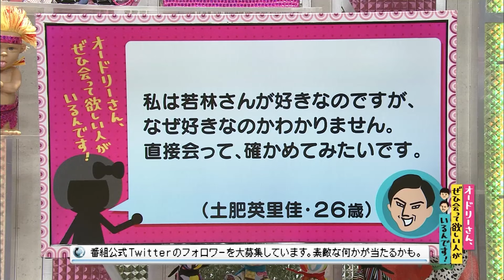若林が好きだが理由がわからない(オードリーさん、ぜひ会って欲しい人がいるんです!)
【クチコミ】
私は若林さんが好きなのですが、なぜ好きなのかわかりません。
直接会って、確かめてみたいです。
投稿者：（土肥英里佳・26歳）
◎本編まるごとは、Huluで配信中！